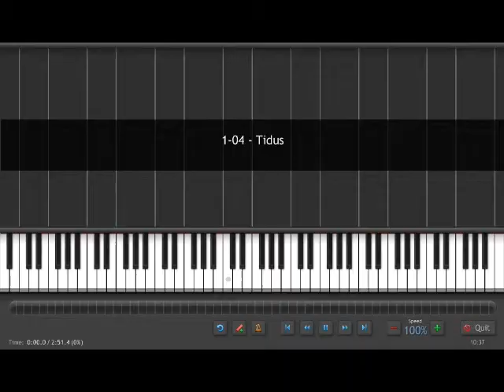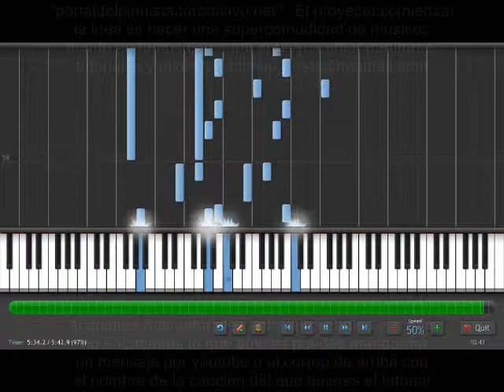tidus theme final fantasi X piano tutorial sythesia.avi